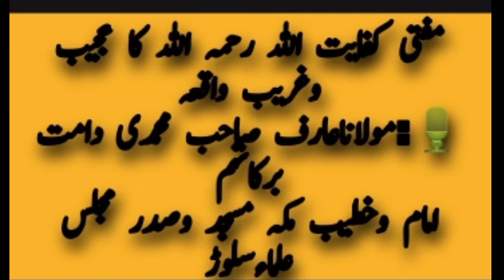مفتی کفایت اللہ رحمہ اللہ کا عجیب وغریب واقعہ ⁦🎙️⁩:مولاناعارف صاحب محمدی دامت برکاتہم امام وخطیب مک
मुफ़्ती किफ़ायतुल्लाह काअजीब वाकिया
 : मौलाना आरिफ साहिब मोहम्मदी की जुबानी